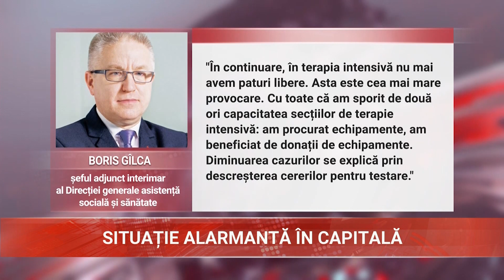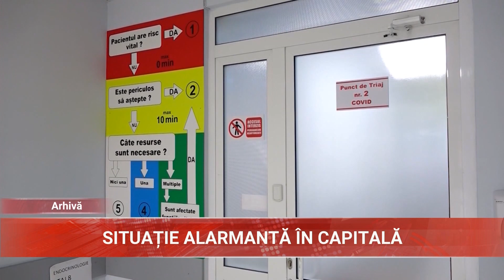SITUATIE COMPLICATA COVID